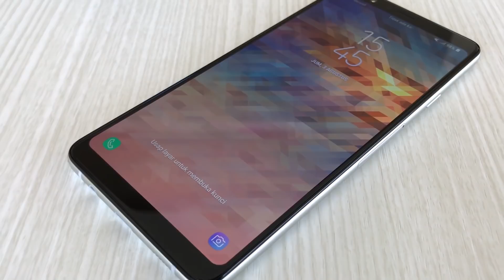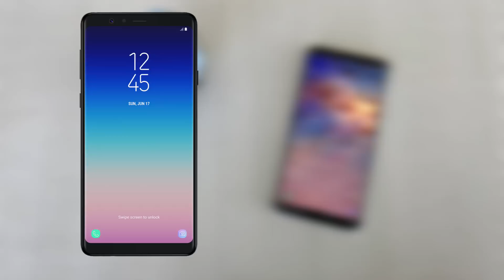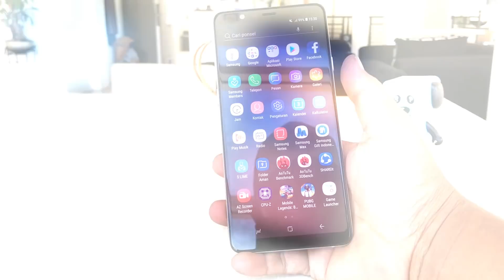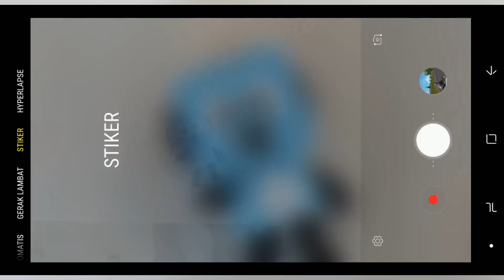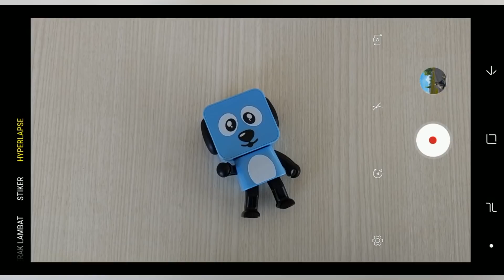Samsung A8 Star kok begini ? Gak jelek sih tapi beda aja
Setelah samsung A6 dan A6+ sekarang giliran samsung A8 Star hadir , spesifikasi samsung A8 Star ini juga cukup oke , dengan layar yang ekstra lega bikin seru buat main game dan nonton film

Buat yang suka ngopi syantik , dateng aja ke Darman Cofee , cek aja IG Darman Coffee di